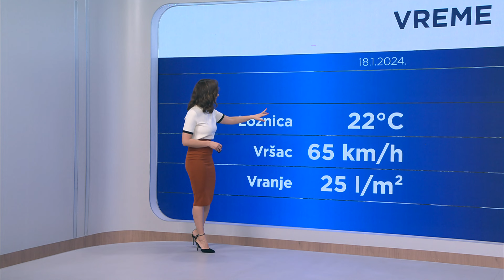"Danas se malo toplije obucite nego juče i ponesite kišobran☔"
Nakon jučerašnjih 22 stepena i tople košave, danas severac i sneg. Temperatura do 12 stepeni u najtoplijem delu dana. Slede detalji vremenske prognoze.